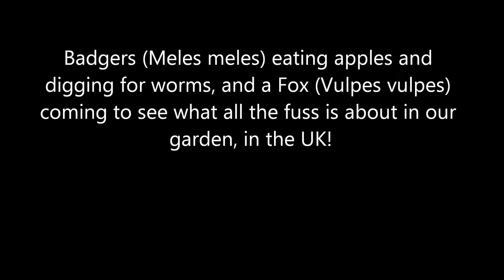Badgers and a Fox: digging, eating, fighting and scratching!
Some short clips of Badgers (Meles meles) eating apples and digging for worms, and a Fox (Vulpes vulpes) coming to see what all the fuss is about in our garden, in the UK!  They were filmed with a Bushnell Trophy Cam.